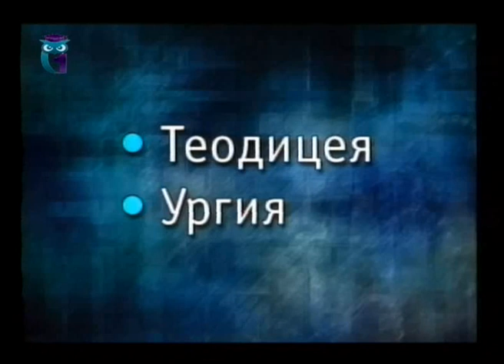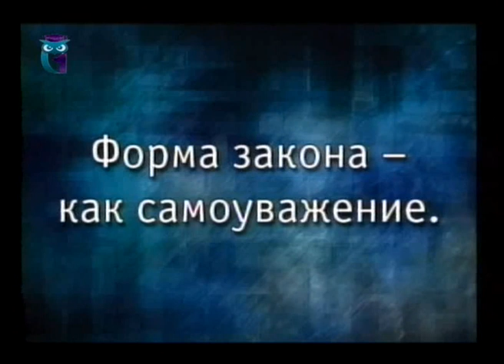Страны мира. Передача 3. Германия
Портреты национальных миров. Владимир Базылев. Образование для всех. Первый образовательный канал. Остальные передачи смотрите на